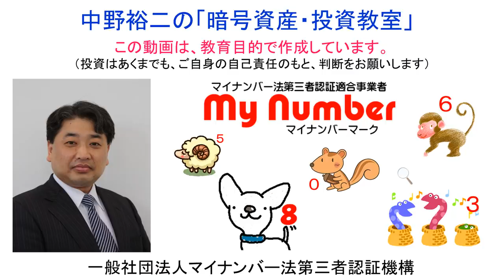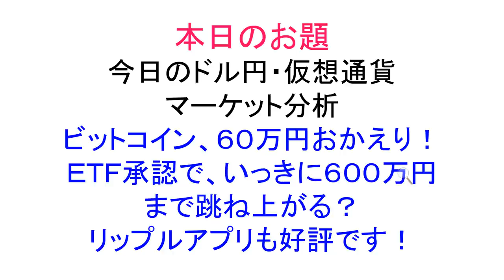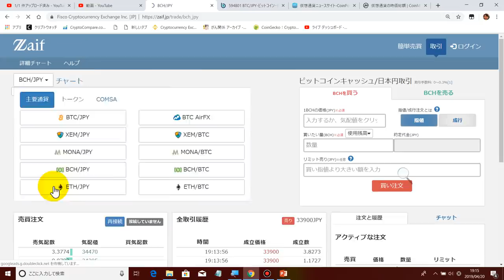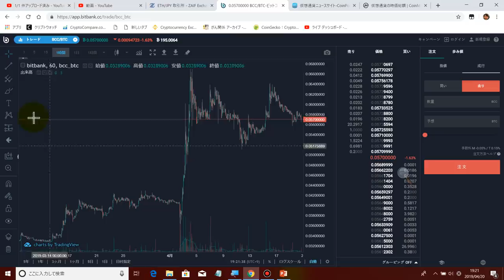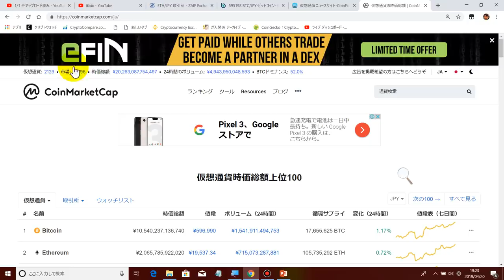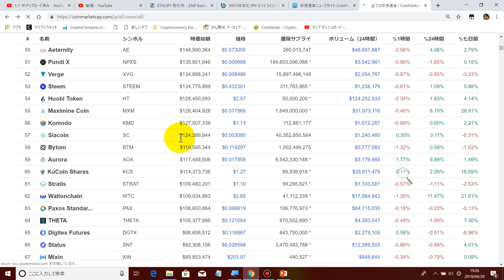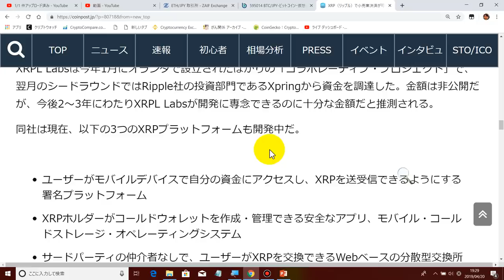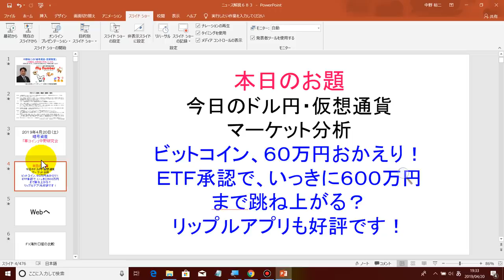2019-4-20-01【ビットコインＥＴＦ承認】で【６０万円回復】。【リップルアプリ】がリリースされました！【ノアコイン】は順調に回復しています！０．０５円まで来ました。